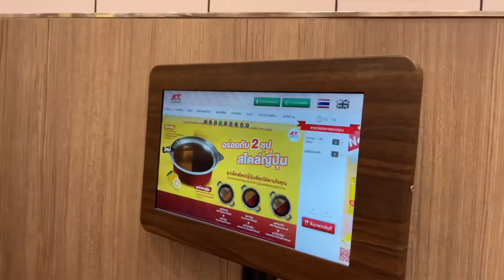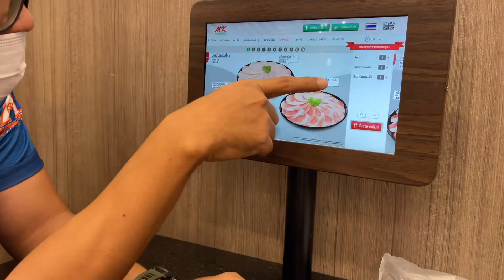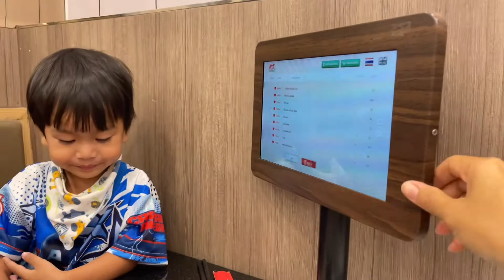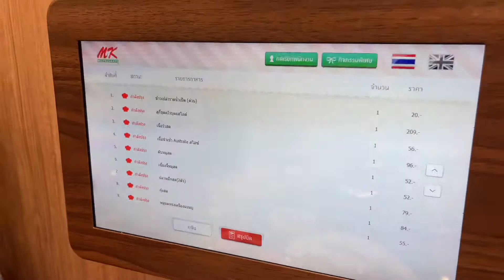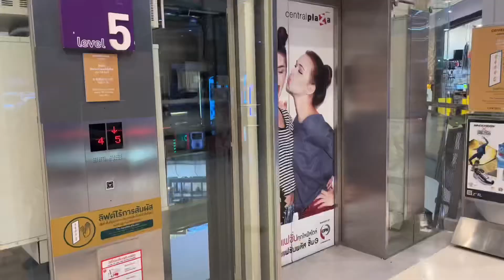ไปฉลองครบรอบแต่งงาน7ปี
ขอบคุณทุกท่านที่แวะเข้ามาชมคลิปให้กำลังใจเด็กๆและครอบครัว คลิปหน้าเราจะไปที่ไหนกดติดตามช่องไว้นะคราบ